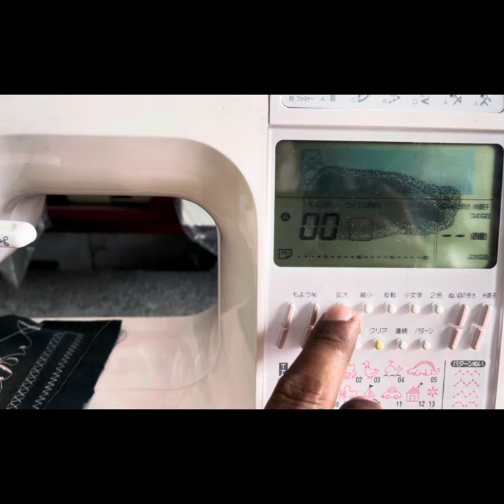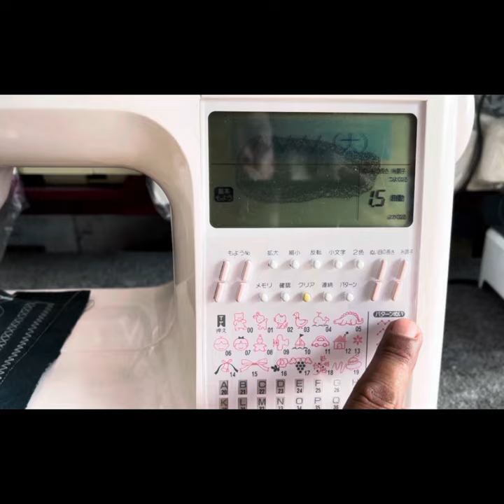JUKI BRAND MODEL-HZL 9900